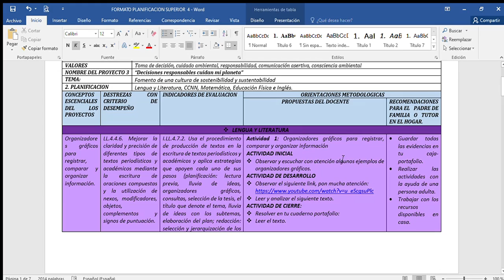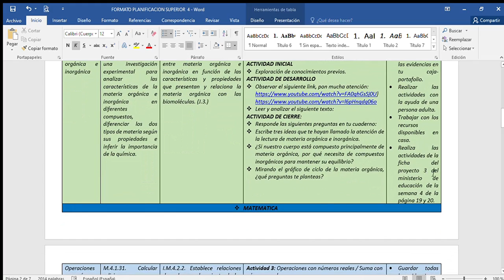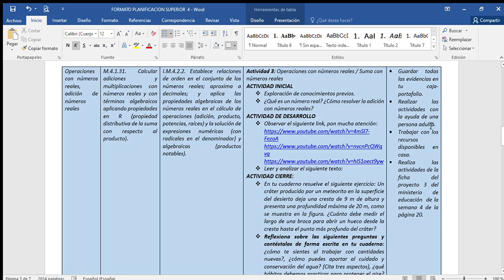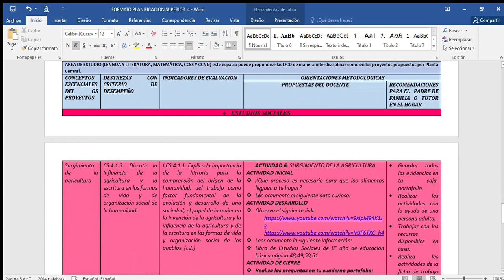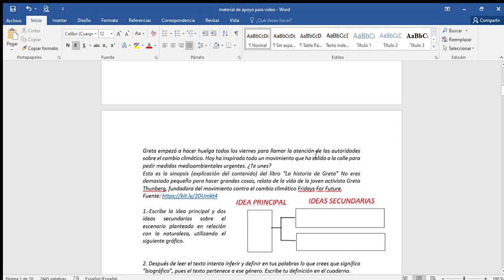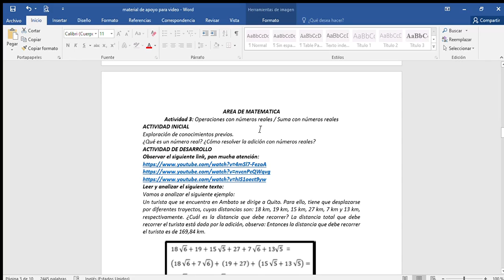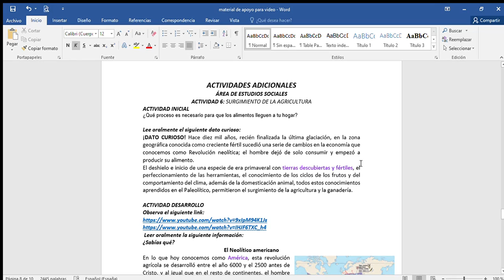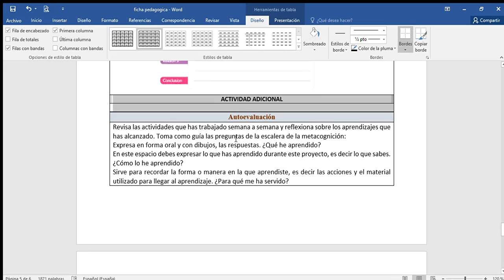PROYECTO 3 SEMANA 23 BÁSICA SUPERIOR 8°,9°,10 PLANIFICACION MICROCURRICULAR DE TODAS LAS ÁREAS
💯¡PAÚL CHALAN Hola  bienvenidos a  todos! 💯
💥Explicación de micro planificación proyecto 3 semana 4/23💥
🔅Ficha o agenda de trabajo semanal proyecto 4 semana 4/23🔅
🌻Música que uso en mis videos de fondo, no me pertenece ninguna, estos son los creadores🌻
Link de fichas y planificaciones con documentos para descargar:
 GRACIAS POR SU APOYO, EXITOS.